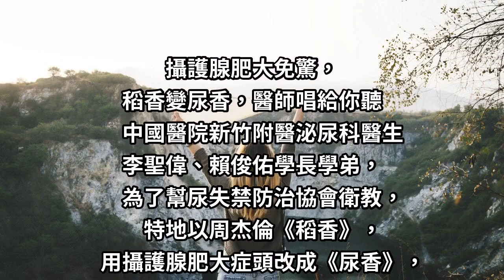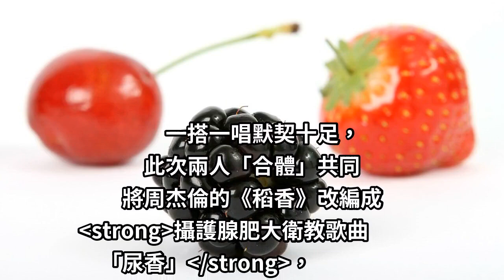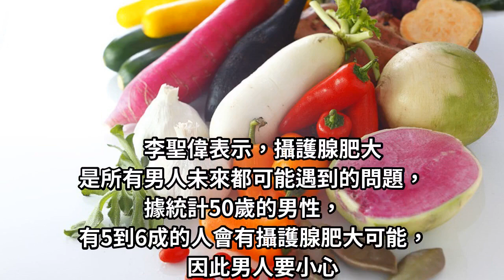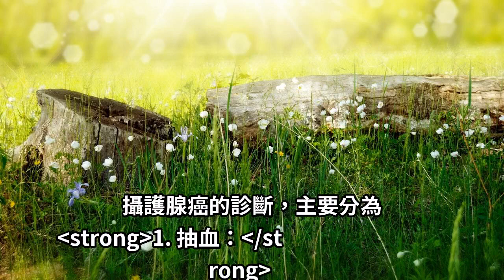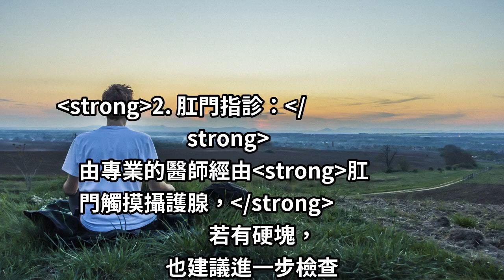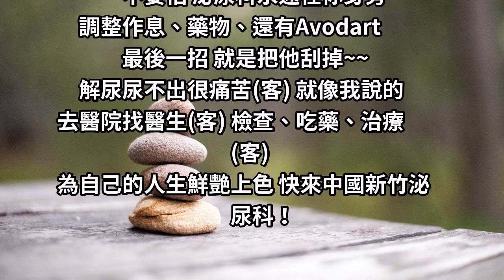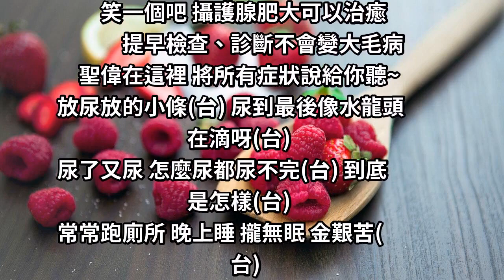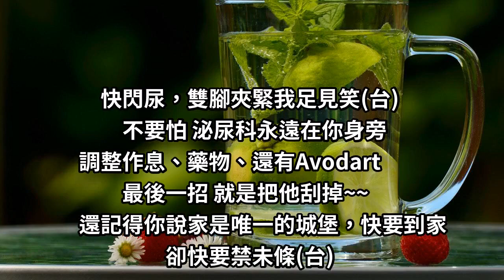男人們攝護腺肥大免驚， 周杰倫稻香變「尿香」，泌尿科醫師用「唱的給你聽」！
攝護腺肥大免驚，
稻香變尿香，醫師唱給你聽